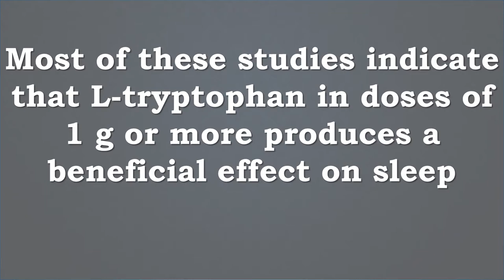L Tryptophan Helps With Sleep, Time it Takes To Fall Asleep, Sleepiness, Total Sleeping Time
Recommended Supplements -

Source Naturals L-Tryptophan 500mg, 120 Capsules
Essential amino acid that helps support mood, relaxation, and restful sleep
Plays a part in the synthesis of both melatonin and serotonin, hormones involved with mood and stress response
Supports immune functions, as the body's precursor to the kynurenines that regulate immunity
Extremely pure and regularly tested to ensure the highest standards of quality
Promotes drowsiness and good quality sleep in cases of mild insomnia and tryptophan
Dietary supplement. Mood, relaxation, sleep. The essential amino acid L-Tryptophan helps support relaxation, restful sleep, and feeling better. It plays a part in the synthesis of both melatonin and serotonin, hormones involved with mood and stress response. L-Tryptophan also supports immune functions because it is the body's precursor to the kynurenines that regulate immunity. If needed, L-Tryptophan converts to niacin in the body, which supports circulation, a healthy nervous system, the metabolism of food, and the production of hydrochloric acid for the digestive system. Source Naturals L-Tryptophan is extremely pure and is regularly tested to ensure the highest standards of quality. (These statements have not been evaluated by the Food and Drug Administration. This product is not intended to diagnose, treat, cure or prevent any disease.) Hypoallergenic: Contains no yeast, dairy, egg, starch, salt, preservatives, or artificial color, flavor or fragrance.